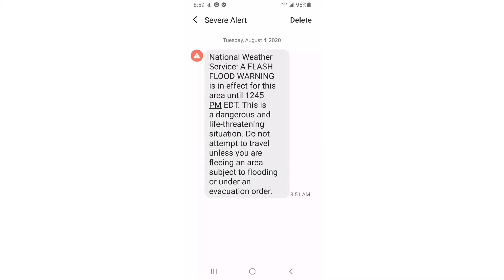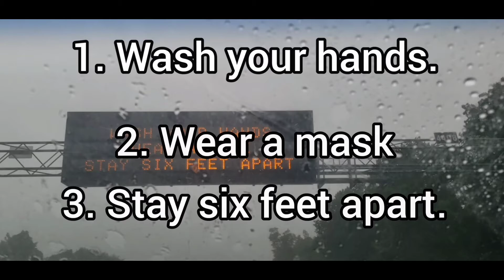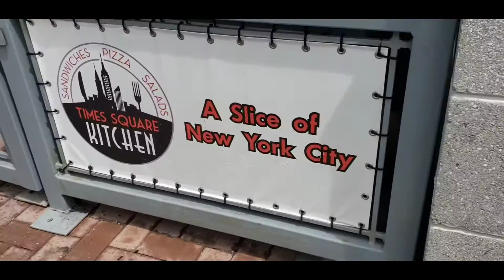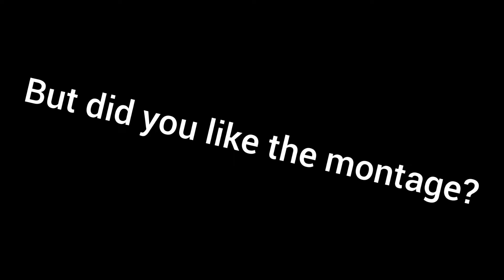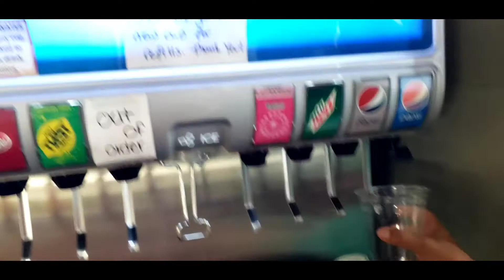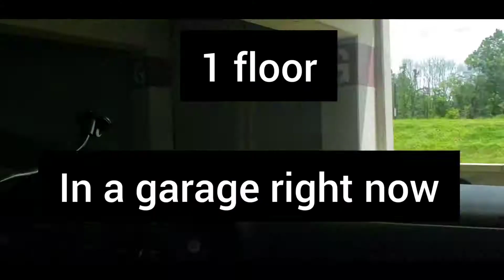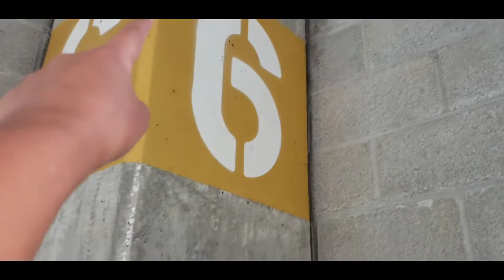Surviving Tropical Storm Isaias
Podcast: Shine Bright